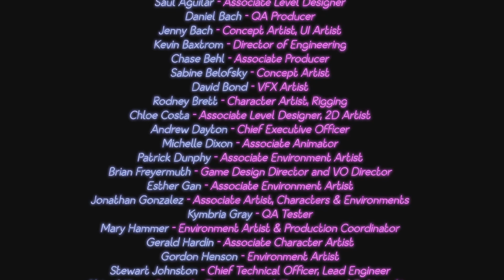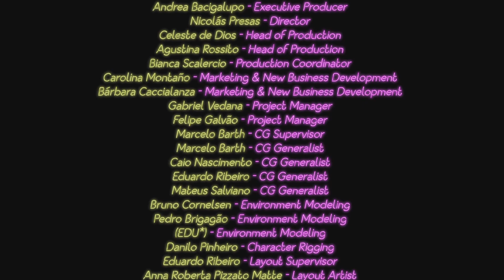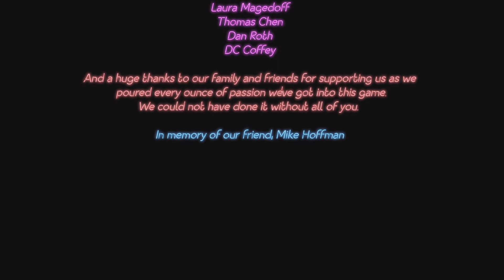Security Breach|The End😭👍 pt 16